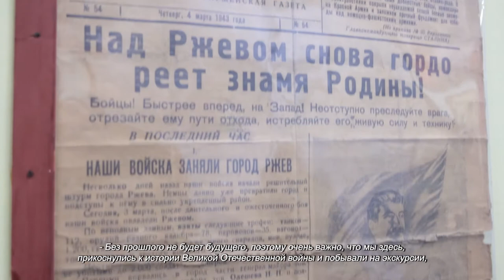Кадеты из Химок посетили места боевых действий Великой Отечественной войны. 02.05.2021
«Мясорубка подо Ржевом». Такое неофициальное название получили сражения на Ржевско-Вяземском плацдарме, ставшие одной из самых кровавых страниц в истории Великой Отечественной войны. Верховным главнокомандующим был отдан приказ освободить Ржев любой ценой. Не считаясь с потерями и разрушениями.